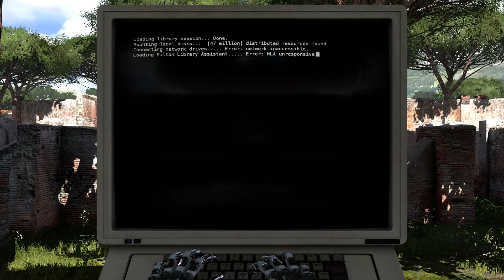The Talos Principle (Review)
Welcome to my review of The Talos Principle, a first person puzzle game from Croteam with writing from Tom Jubert and Jonas Kyratzes.